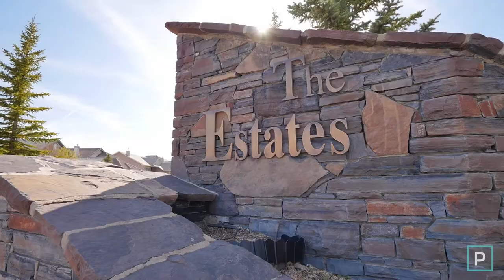Calgary Real Estate Property Video Tour Production - 188 Gleneagles Estates Lane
188 Gleneagles Estates Lane
This property is listed by
Popowich & Company